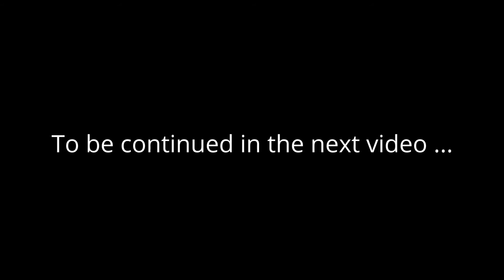В конце апреле на остров. День 2. Впечатление от мотора Suzuki df6AS . Ночью пришла беда .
Отдыхаю на необитаемом острове в конце апреля.
Готовлю еду. Ловлю рыбу.

Здесь мой отзыв о моторе Suzuki df6as и сравнение  с tohatsu 5 двухтактной.

Взял с собой печь Пошехонка средняя и установил ее в обычную палатку.

На вторую ночь пришла беда.

3 серии посвящены приключениям в этой поездке.

включайте колокольчик, чтобы не пропустить следующую серию.